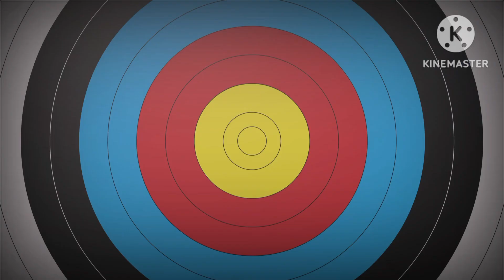AISHITERU BANZAI(SIMILAR OUTSKIRTS) REMIX Kinemaster Version